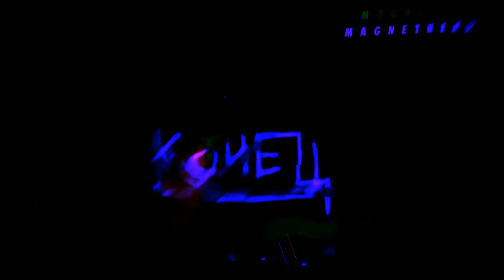magnethead - snowflake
aHR0cHM6Ly90Lm1lL21hZ25ldGhlYWQvMzY4ICjRjdGC0L4g0L3QtSDQsdGD0LTQtdGCINC00LDQstCw0YLRjCDQvNC90LUg0L/QvtC60L7RjyDQtdGJ0ZEgMTUg0LzQuNC90YPRgiwg0L/QvtGC0L7QvCDQvNC90LUg0LHRg9C00LXRgiDRg9C20LUg0L3QsNC/0LvQtdCy0LDRgtGMKQ==